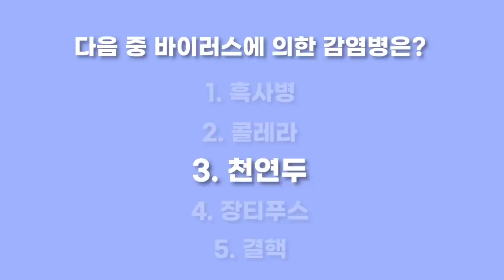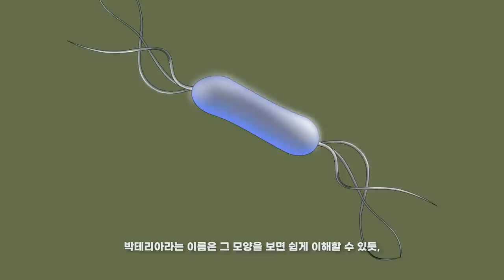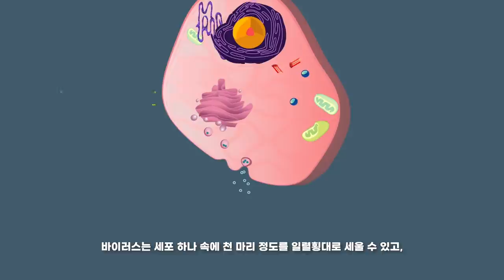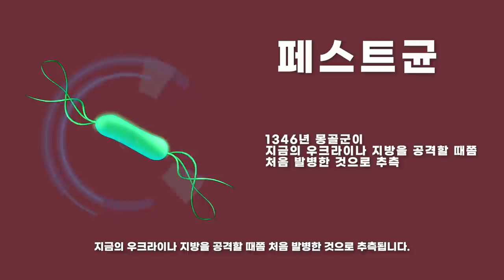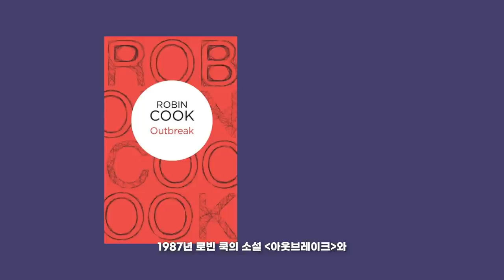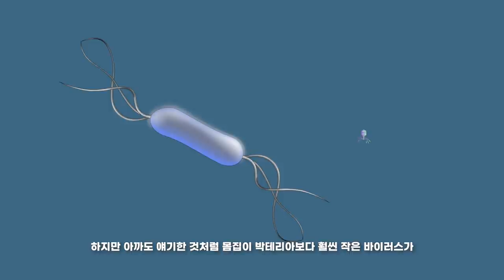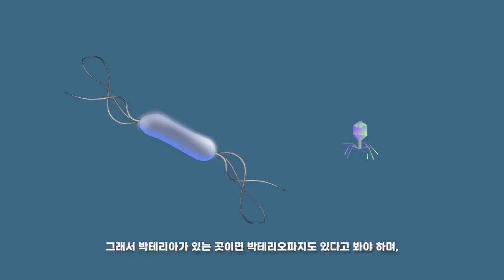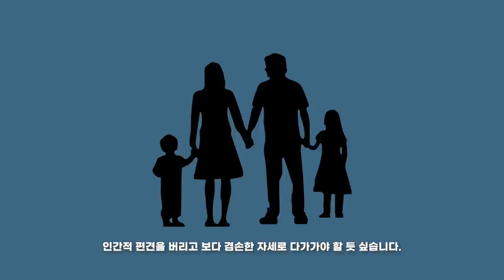[술술과학] 건강과학(2) : 바이러스vs박테리아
다음 중 ‘바이러스'에 의한 감염병은?
1. 흑사병  2. 콜레라  3. 천연두  4. 장티푸스  5. 결핵

정답 확인하러 영상 ㄱㄱ!!

매주 화요일 저녁 7시, 건강할 때 챙기세요!
건강한 과학,
건강 과학!